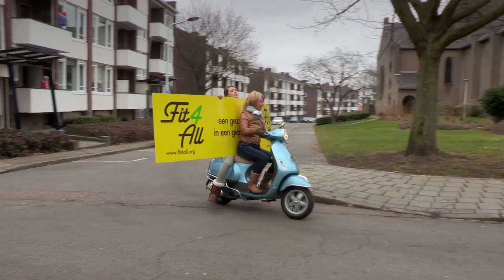BIANCA 3 TRAILER